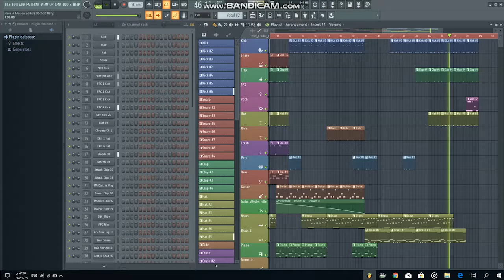Have A Motion 20/2/2018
My New Project :(Have A Motion 20/2/2018)